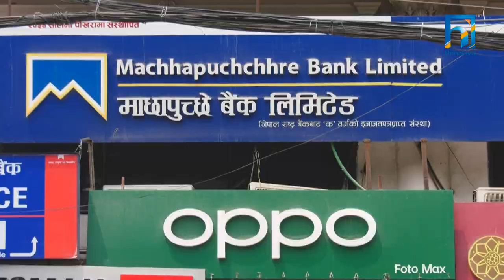Banking Sikshya | EP 35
About us